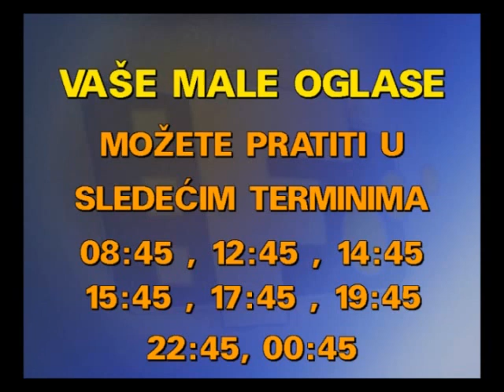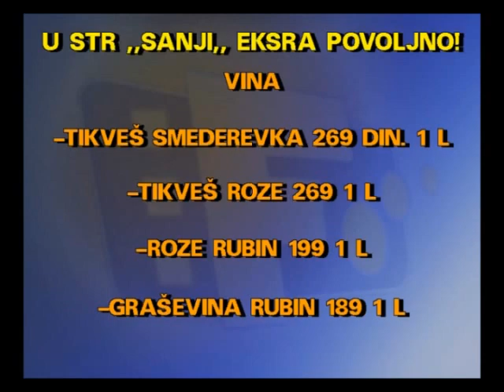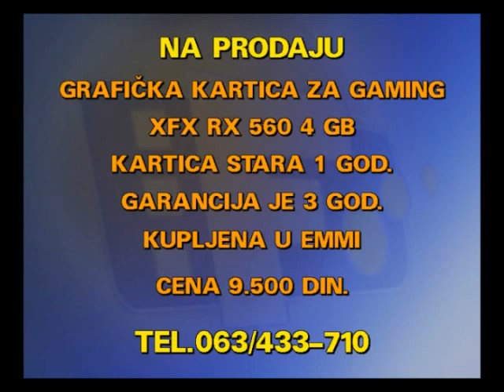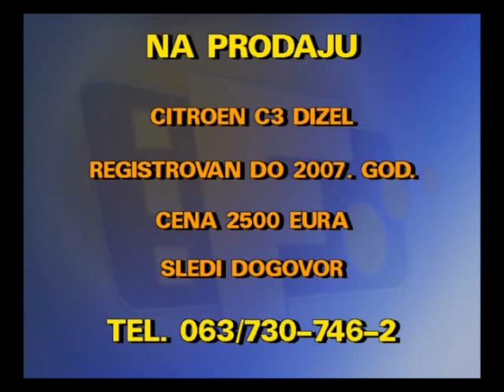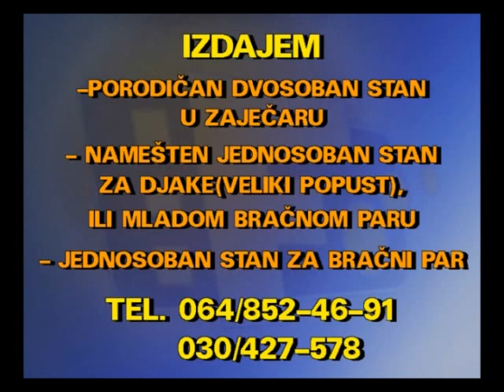MALI OGLASI 11 10 2019